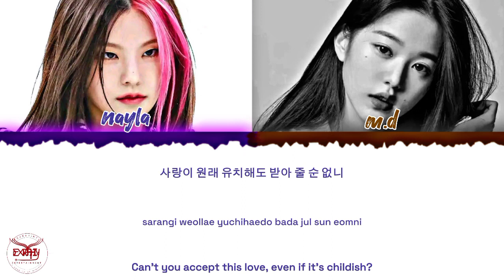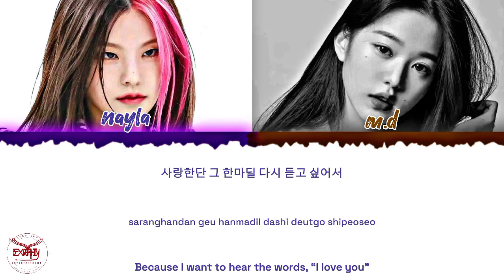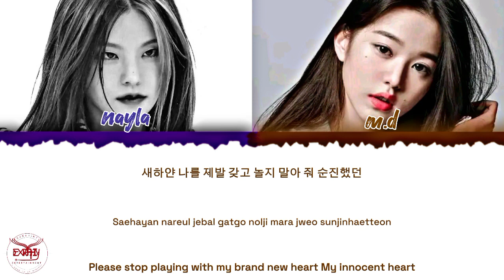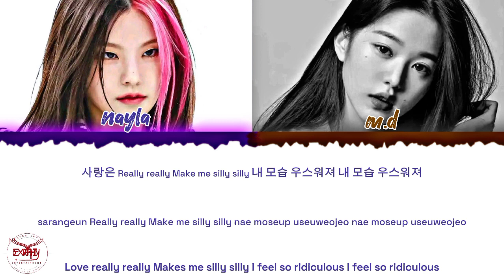NATURE ( 자연 ) - ' GIRLS ( 소녀들 ) ' COVER BY M.D ( FT. NAYLA )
︶꒦꒷♡EXRATINYEntertaiment♡꒷꒦︶
Now playiNG *GIRLS* By EXRATINY ENTERTAINMENT
2:08 ───ㅇ 8:01

▁ ▂ ▃ ▄ ▅ ▆ █ 100 %

🎤Singer🎤

Nayla
m.d

🎥Editor🎥
   ≫ NAYLA  handle  CCL & AUDIO

 🎵Song🎵
    ≫  *NATURE GIRLS*
      Keep streaming *NATURE - GIRLS* and support them

Apk use for edit:

Capcut: CCL
Piscart: Edit Pict
Bandlab: Audio